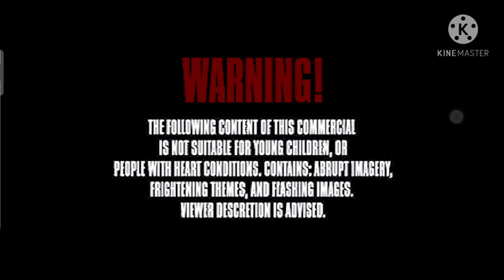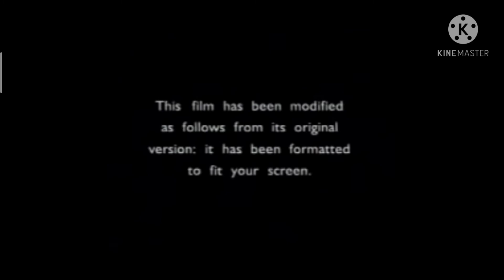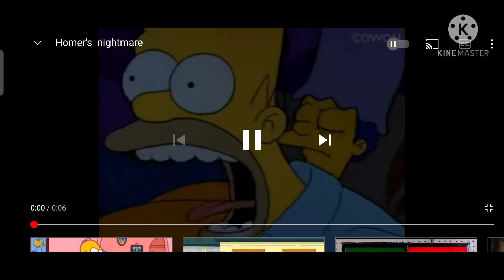(Really Real Loud Warning) Roadshow Logo History Made Over 777 Billion Time Scarier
Alternative Names
Roadshow Logo History Made Over 157958 Centillion Times Scarier
The Scariest Roadshow Logo History Of All Time (Remastered)
The Blue Devil Scariest Roadshow Logo History Of All Time!!!